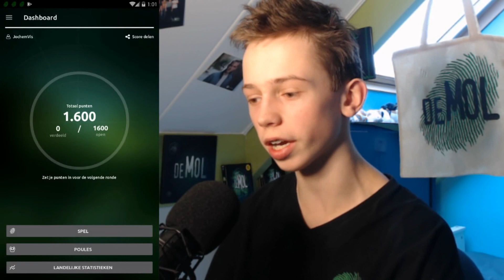Wie Is De Mol 2019 - Hints En Theorieën - Aflevering 4!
Elke Zaterdag en Dinsdag kunnen jullie een vlog verwachten om 15:00! waarin ik een dag van mijn leven film en in een video laat zien!
En elke Zondag en Woensdag kunnen jullie een game video verwachten om 18:00!

Willen jullie een Minecraft map op sturen voor 'map van een kijker? of wil je een vraag stellen stuur mij dan een E-Mailtje